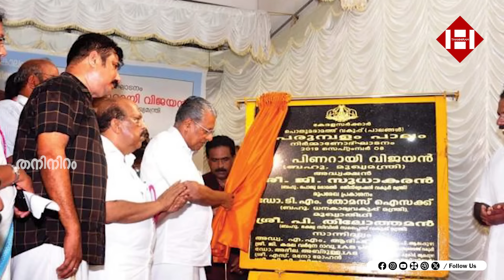കേരളത്തിലെ ഏറ്റവും വലിയ പാലം ഒരുങ്ങുന്നു! | Perumbalam Bridge | Vembanad Lake | Kerala